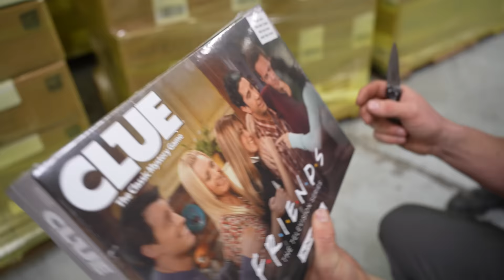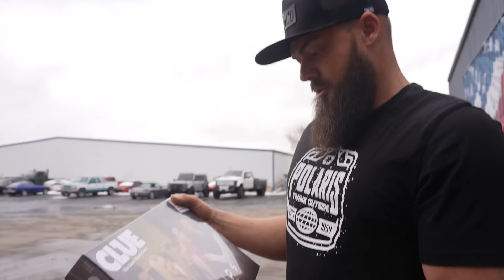I Bought an Entire Semi Truck Load Of Lost Freight For $6000 - The Ultimate Side Hustle!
ENTER OUR BUCKED UP BRONCO GIVEAWAY and get a free T-shirt with any order over $70 by clicking

We will be showing the entire build process there!